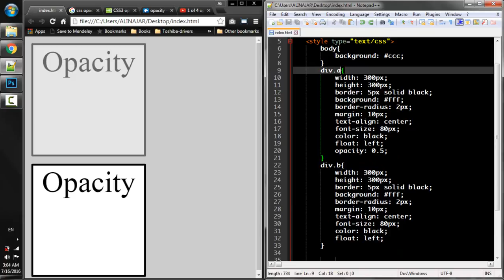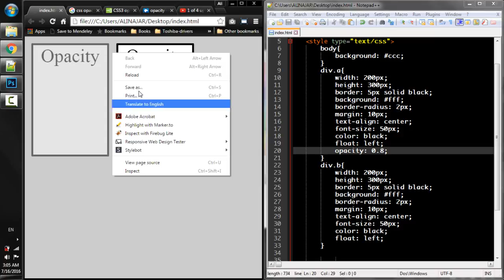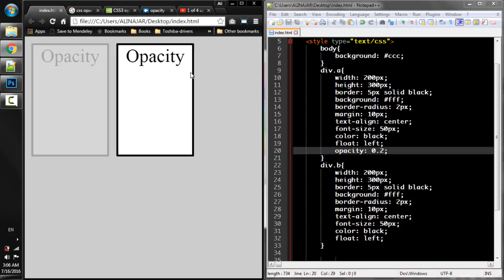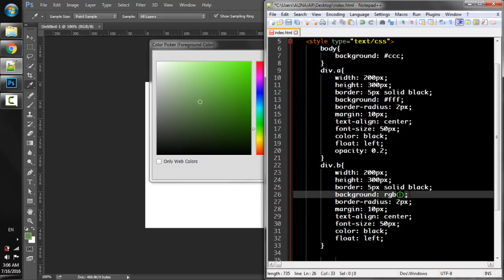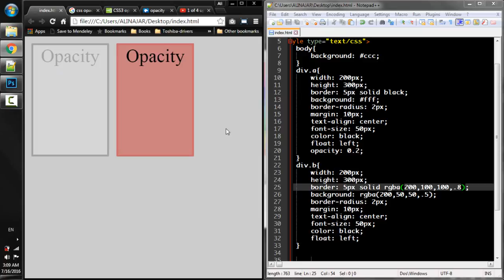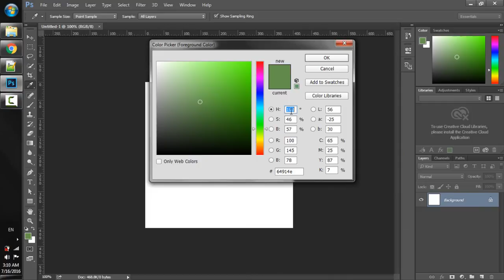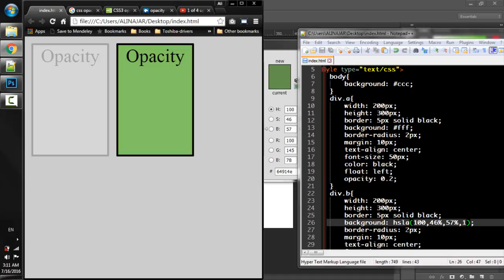Lecture Num 29 Working With Opacity